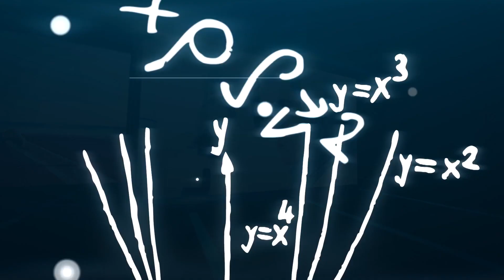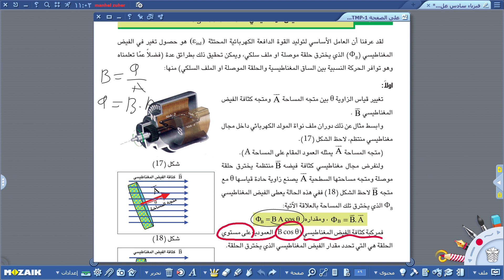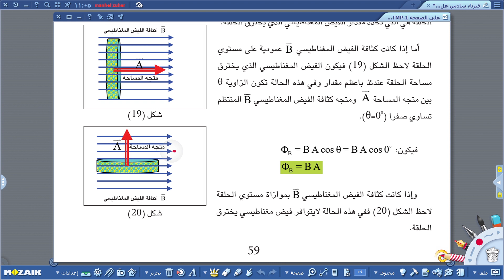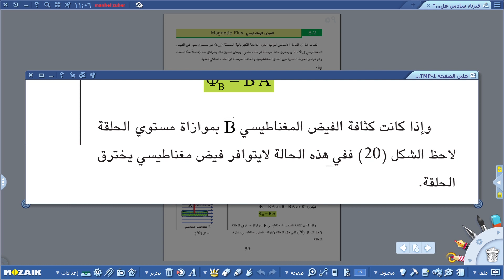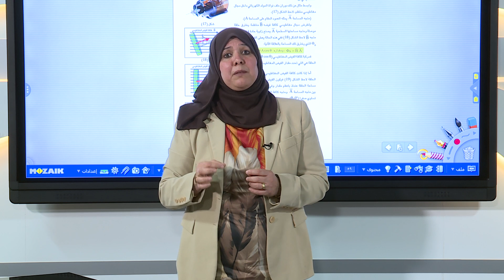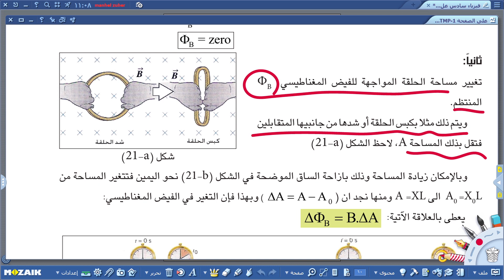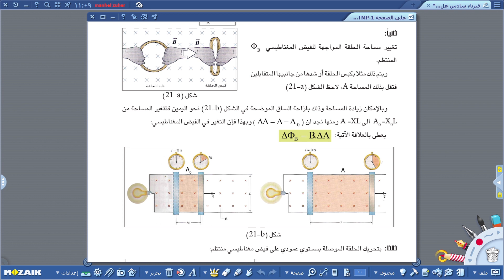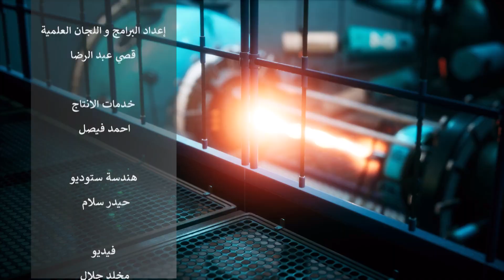الفيزياء السادس العلمي - الحث الكهرومغناطيسي ج8